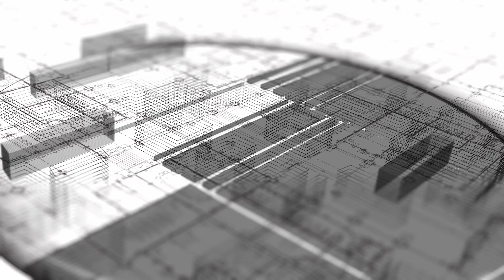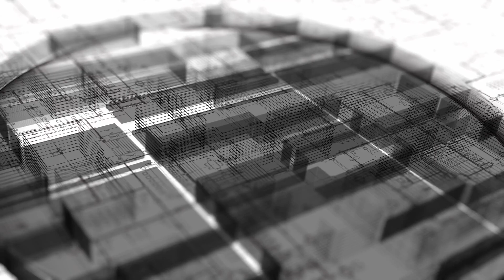UCC | समान नागरिक संहिता की बहस पर क्या बोली जनता | Ground Report | Uniform Civil Code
प्रधानमंत्री नरेंद्र मोदी ने हाल ही में देश में समान नागरिक संहिता की बात रखी है। तमाम राजनीतिक दल इस पर बंटे हुए भी नज़र आ रहे हैं। वहीं, कुछ धार्मिक संस्थाएँ भी इसके विरोध में देखी जा सकती हैं। 'द पैंफ़लेट' इस पर लोगों कि राय जानने के लिए मौजूद है युवाओं के बीच। देखते हैं कि आम आदमी इस मुद्दे पर क्या विचार रखता है।

This Video Is About: uniform civil code, saman nagrik sanhita, ucc and constitution, ground report, What is Uniform Civil Code, UUC and Constitution, ucc and controversies, Indian Constitutional says about Uniform Civil Code, narendra modi, the pamphlet, समान नागरिक संहिता, संविधान में यूसीसी